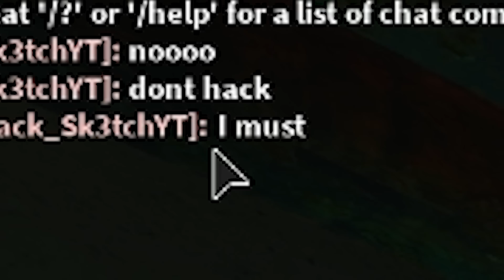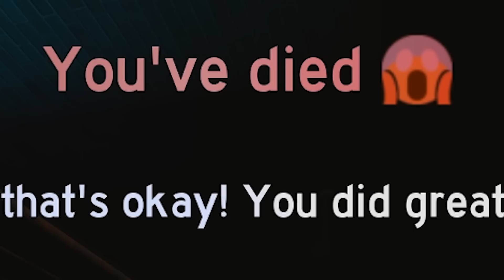ROBLOX BAKON SEWERS..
Today we play BAKON SEWERS Chapter 3..

Bakon is pretty much an exact remake of piggy, but instead of piggy its a bacon hair muscle guy.